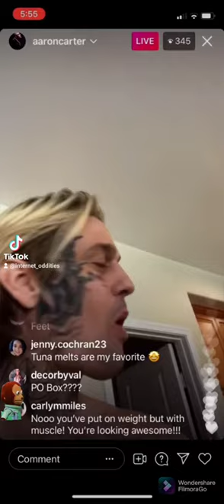Aaron Carter on Lou Pearlman